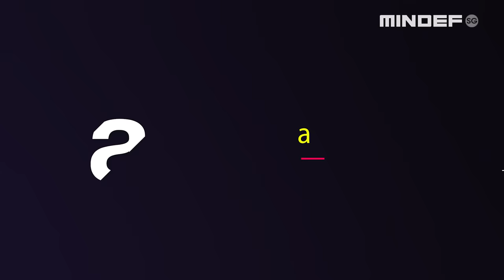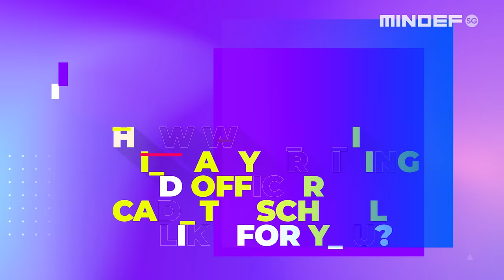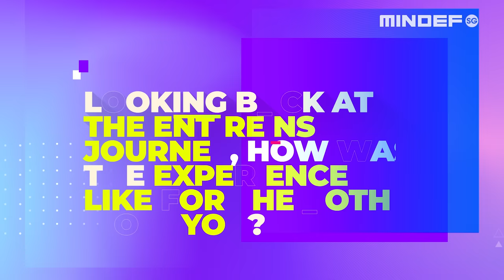Up Close with Pan Lingling & Beckham Wee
“Oh my god! He's really changed! I can see a gentleman in my house!” Mediacorp Artiste Pan Lingling gushes about her eldest son Beckham Wee’s transformation during NationalService (NS).

Since the introduction of NS in 1967, generations of National Servicemen have served with unwavering dedication, pride and strength to keep Singapore safe and strong. Families have supported our national servicemen so that they can serve with peace of mind.

In this video, we speak to Pan Lingling and Beckham Wee about NS, a mother’s pride and the field pack that changed it all.

P.S. Be sure to catch Season 2 of WhenDutyCalls on meWATCH!